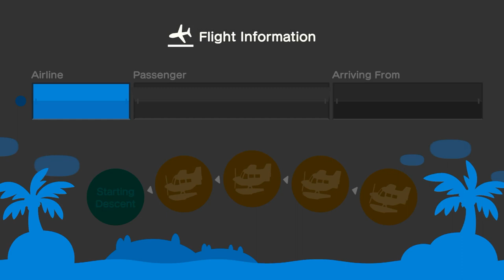I Invite My Best Friend Allene & Ty In My Island For Hula, Festivale & Mermaid Dancing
Today, I Went To Invite My Best Friend @allenelukito6373  & @ac_tycrossing2003 For Hula Dancing, Festivale, & Mermaid Dancing In Indoors Before Coffee Break At My Island.

After Hula, Festivale, Mermaid Dancing, & Coffee Break, I Went To Search Francine To Meet For The First Time.